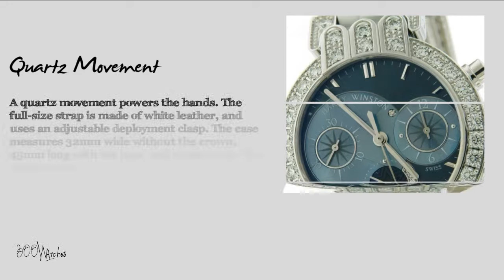Harry Winston Premier Excenter Diamond Watch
A quartz movement powers the hands. The full-size strap is made of white leather, and uses an adjustable deployment clasp. The case measures 32mm wide without the crown, 45mm long with the lugs, and 11mm thick. This watch is also water resistant, and weighs a total 76g.